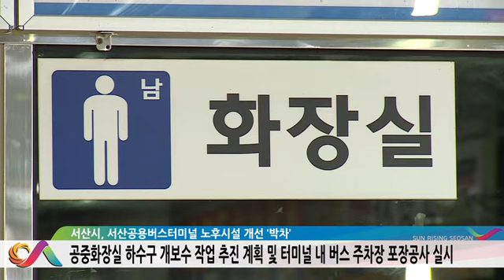서산시, 서산공용버스터미널 노후시설 개선 ‘박차’(시정뉴스 2016.06.27)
서산시가 공용버스터미널 노후시설 개선을 위해 지속적으로 공을 들이고 있다.

시에 따르면 공용버스터미널을 이용하는 시민의 안전 확보와 사고 예방을 위해 노후시설을 개선한다고 밝혔다.

건축된 지 30여 년이 지난 서산공용버스터미널의 시설을 이용하는 시민을 위해 시는 단계별로 이를 개선해 왔다.

시는 올해도 시비 7천만 원을 포함, 총 1억 원의 사업비를 투입해 시설 개선에 나선다.

우선 공중화장실을 이용하는 시민들의 불편을 해소하기 위해 하수구를 연결 개보수 작업을 추진할 계획이다.

또한 터미널 내 버스 주차장에 포장공사도 실시한다.

아울러 버스가 주로 출입하는 입구에 출차주의 안전경보기를 설치해 교통사고 발생도 미연에 방지할 예정이다.

시는 이번 시설 개선 사업으로 시민에게 쾌적하고 안전한 터미널 환경을 제공할 수 있을 것으로 기대하고 있다.

시 관계자는 “노후화된 공용버스터미널 개선 사업을 조속히 마무리해 서산시민은 물론 우리 지역을 찾는 관광객들이 시설 이용에 불편함이 없도록 최선을 다하겠다.”고 말했다.